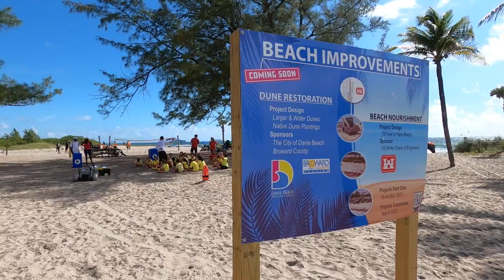Junior Lifeguard Camp - Dania Beach Beach Cleanup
Junior Lifeguard Camp - Dania Beach Beach Cleanup 07/15/2021!
The Trash Pirates, alongside commissioner, Joyce L. Davis, taught the Junior Lifeguards about plastic pollution and microplastics in order to keep our beach pristine!
Join us today and Be The Change You Want To See!!!